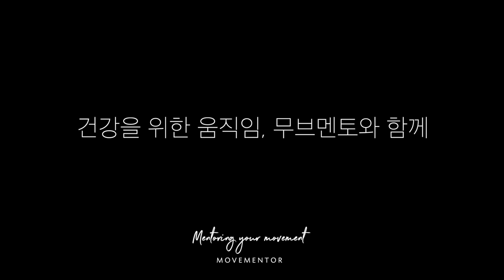Hamstring slide exercise